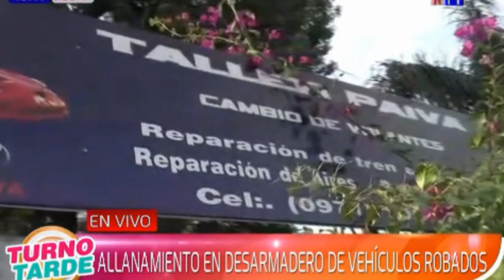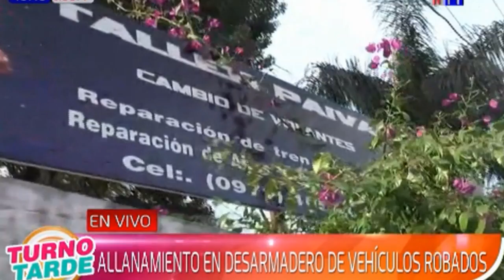Allanamiento en desarmadero de autos robados en Fernando de la Mora